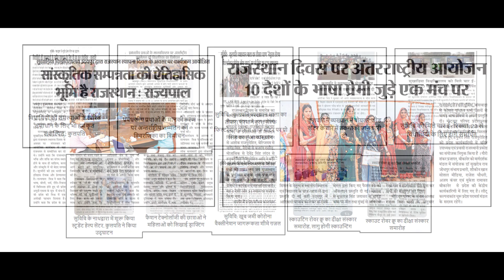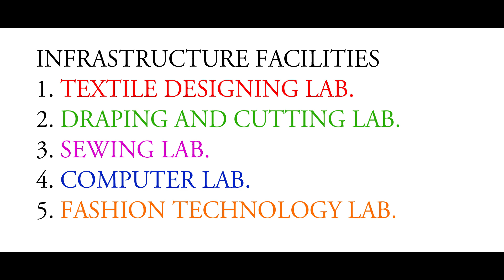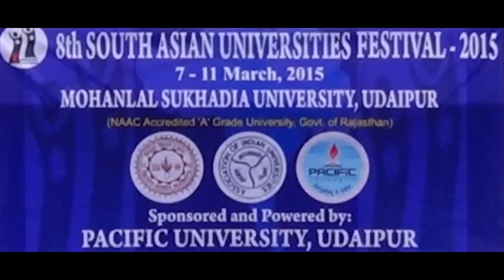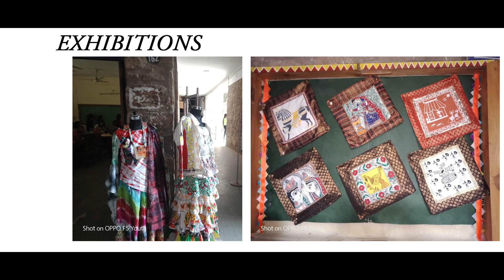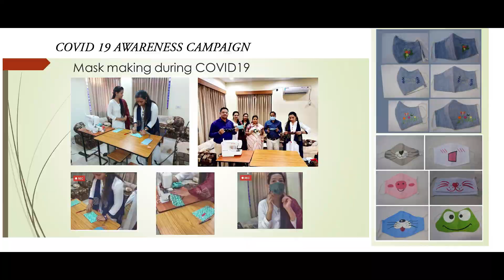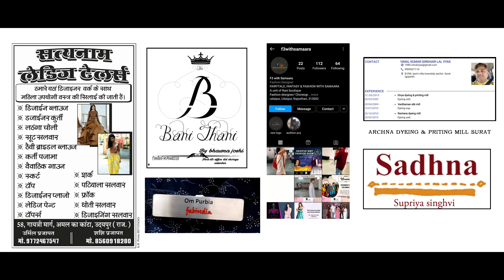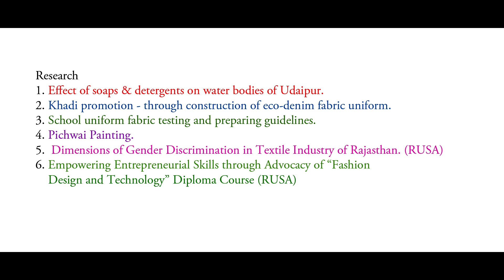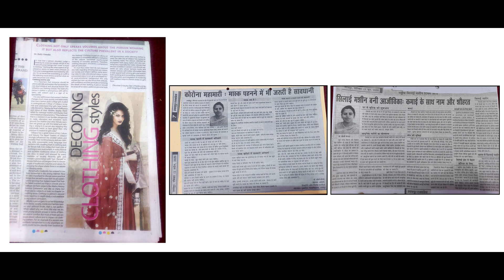Fashion Technology And Designing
FASHION TECHNOLOGY & DESIGNING
DEPARTMENT